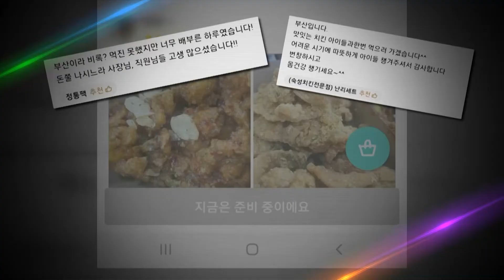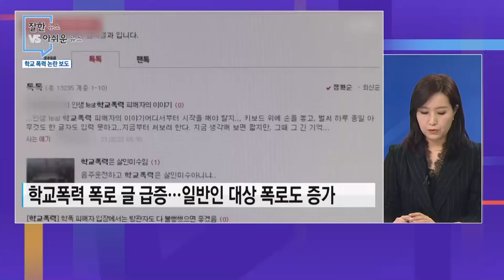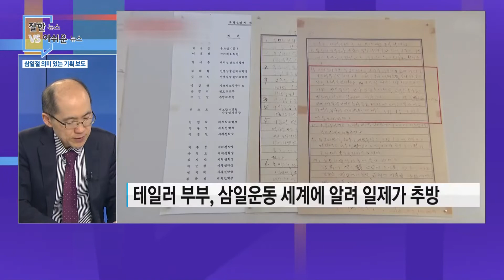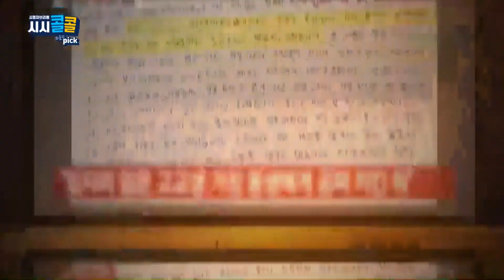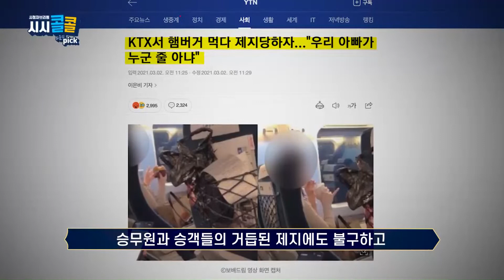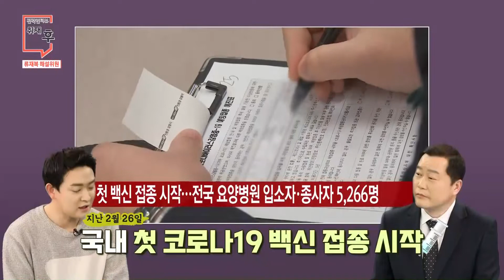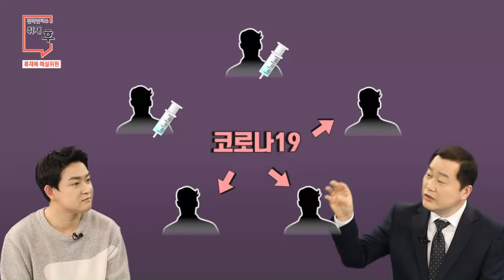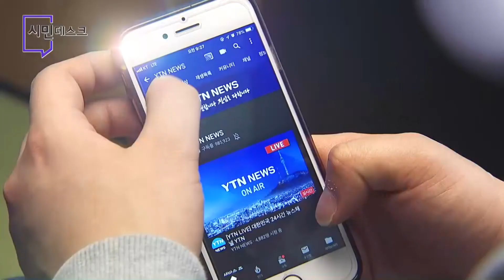[시민데스크] 210307방송｜YTN dmb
2021년 3월 7일 [YTN 시민데스크]